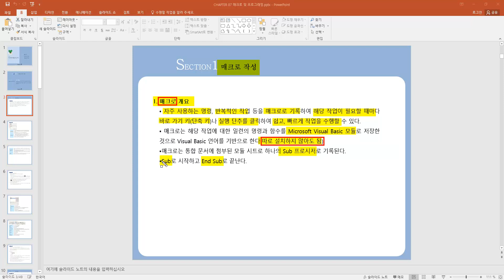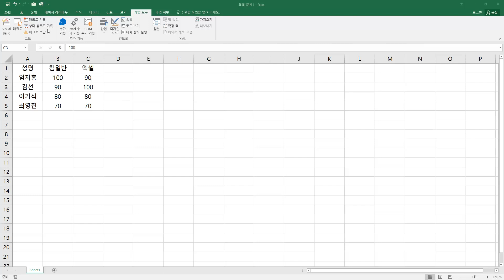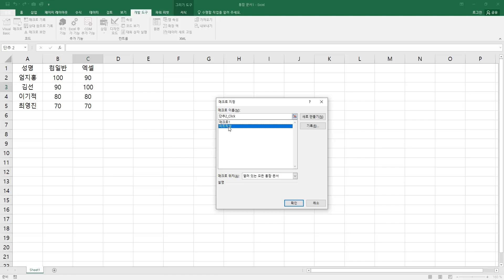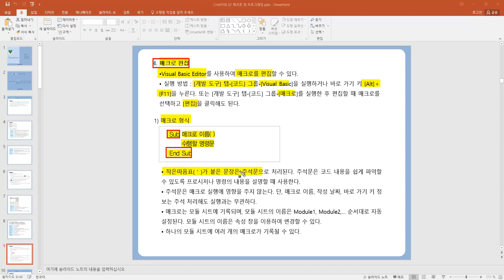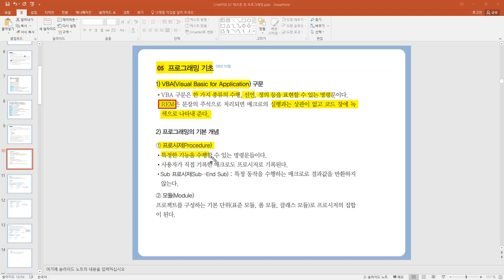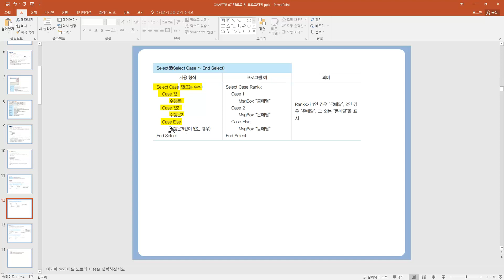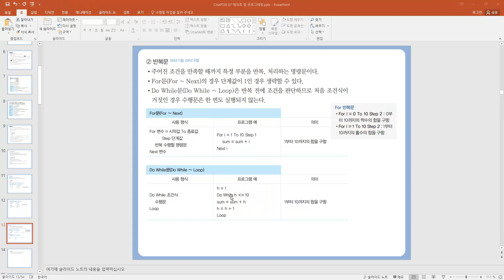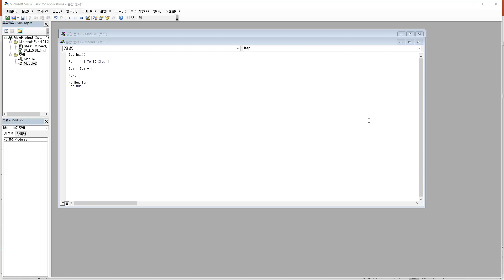[컴퓨터활용능력 2급필기] 스프레드시트 일반_매크로 작성(2급)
이 동영상은 [이기적 컴퓨터활용능력 1급 필기 기본서] 도서 내용을 바탕으로 제작되었습니다.